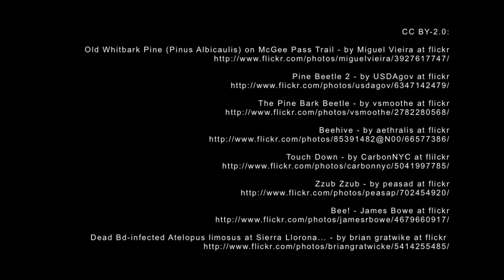Music To My Ears: What is Corn?, Whale Songs, Frog Fungus & More! - Bear Bulletins #4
On this installment of Bear Bulletins we explore bees running from their hives, manatees getting their hearing checked, chatty flowers, disease curing frogs,  an app that saves whales, and we examine the research that's in place to save the white bark. It's all here in this week's Bear Bulletins, the nature, outdoors, and environmental news show from your favorite youtube channel, Ramblin' Bears!

Stories:
Discovery Animals: Manatee Mystery: Why Can't They Avoid Speedboats? @discovery

Pesticides linked to honeybee decline @guardian
Toxic pollen and the mad bee disease disaster | Alison Benjamin
Studies show how pesticides make bees lose their way @Reuters

Wulalowe:
Study examines ways to save the whitebark

usnoaagov:
We've got an App for that: Get our free iPad/iPhone app to help mariners avoid collisions w/